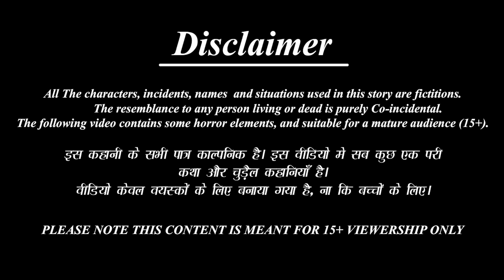राधा जी की मृत्यु कैसे हुई ? | Hindi Kahani | Bhakti Kahani | Hindi Kahaniya | Hindi Stories | Story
राधा जी की मृत्यु कैसे हुई ?